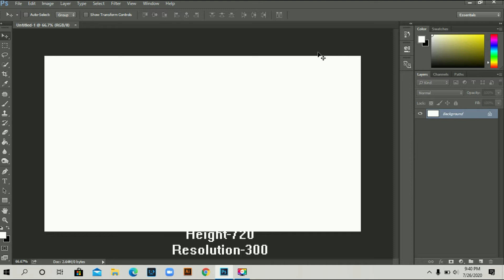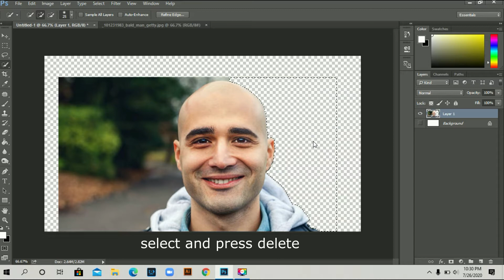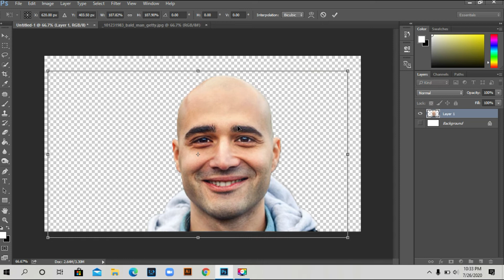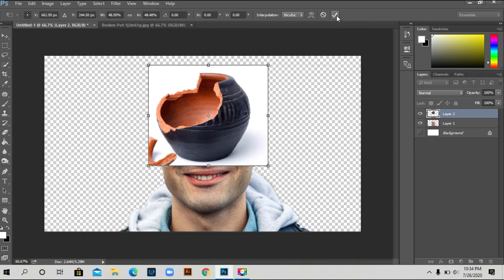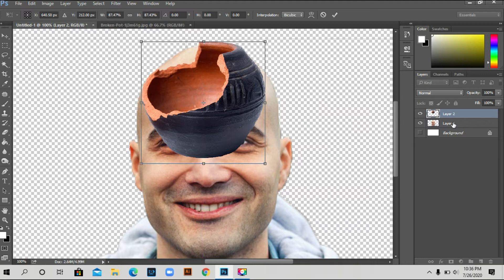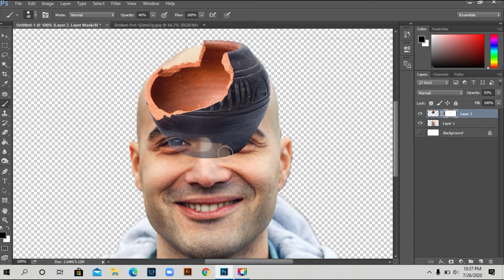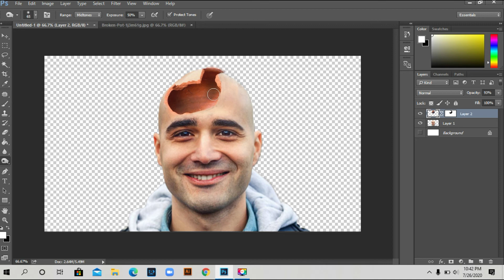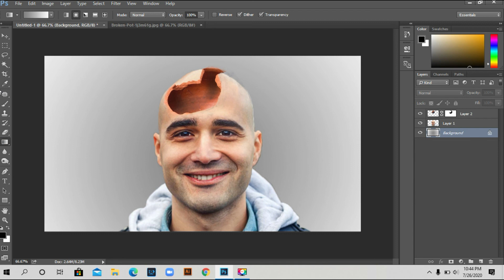Photoshop Tutorial ,Photo manipulation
Hello everyone today i will show u how to create a photo manipulation (head manipulation) hope you guys enjoy this video .

You can see my other tutorials -:D 👇 👇👇👇👇
# course
photo manipulation psd